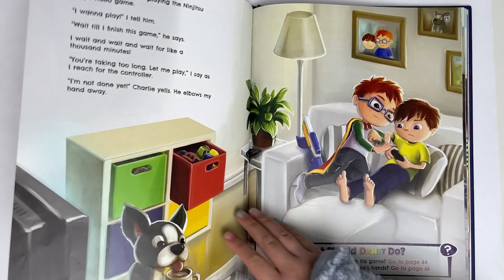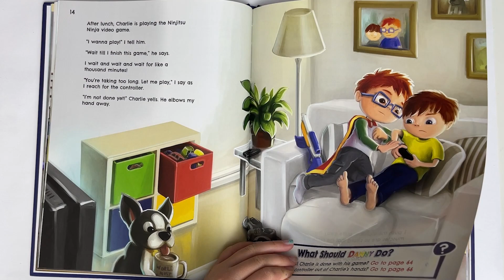Choose with Me - What Should Danny Do? Page 12 - Read Aloud by 8 Year Old